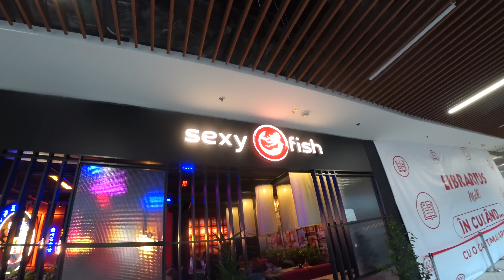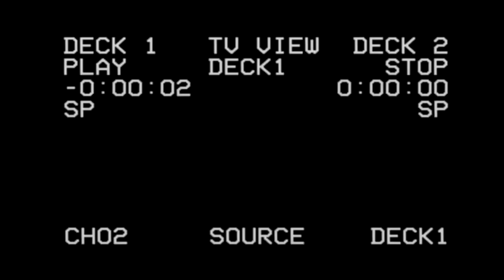СЛОЖНЫЙ ПЕРЕЕЗД ИЗ ЕВРОПЫ В УКРАИНУ ЧЕРЕЗ МОЛДОВУ! ПОЕЗД КИШИНЁВ КИЕВ.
Сложный переезд через Молдову, из Европы в Украину! Прямой поезд Кишинёв Киев.
Помощь для Украинцев в Молдове.
Помощь в поиске жилья:
Бесплатное питание Pegas - сертификаты на приобретение еды, с украинским паспортом можно подойти в магазин на ул. АЛБИШОАРА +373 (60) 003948
Сеть ресторанов Esushi - бесплатное горячее питание для украинских беженцев.
Esushi Центр: ул. Сфатул Цэрий, 14/1 Esushi Рышкановка: ул. Киев, 6/1 Esushi Буюканы: ул. Николае Костина, 50 Esushi Ботаника: бул. Дачия, 47 Esushi Чокана: бул. Мирча чел Бэтрын, 14
MAIB (снятие денег с украинских карт без комиссий) FinComBank S.A. Предоставляет возможность снятия наличных с украинских карт без комиссии и ограничений VictoriaBank предлагает обмен валюты по курсу Нацбанка
Ветеринарная помощь: На территорию РМ животных пускают без документов! Ветеринарная клиника «Команда Браво» готова оказать бесплатную ветеринарную помощь всем собакам, прибывающим из Украины. Адрес клиники: г. Кишинев, ул. Куза Вода 18/2. Тел.: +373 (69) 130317 Ветеринарный врач: Вячеслав Марецкий Клиника ZOOMAMA осуществляет бесплатные консультации, в случае экстренности ситуаций, для владельцев питомцев, находящихся на территории Республики Молдова в статусе беженцев Asismedvet - бесплатная помощь. ул.Алексея Матеевича, 27/1 FITMIN.md предоставляет бесплатно корма для животных Тут больше информации по ветклиникам Также: EV Point Moldova предоставляет зелёный коридор для электромобилей с таможни, которым нужна зарядка Группа помощи ФБ